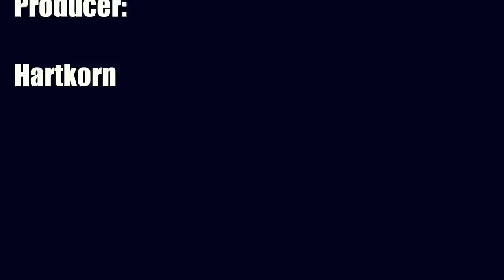Hartkorn - Acidized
Producer: Hartkorn
Title: Acidized

Mastered by audio-mastering-service.de